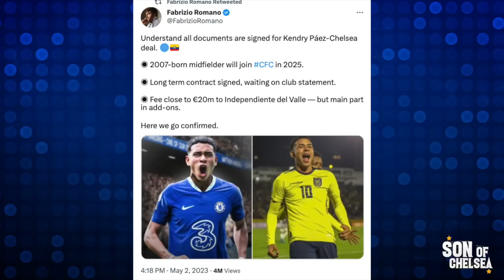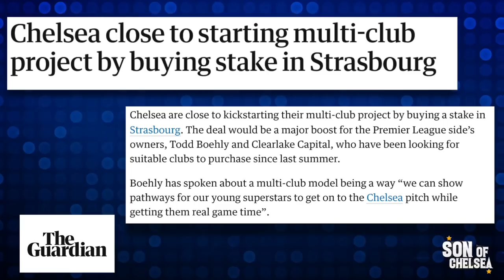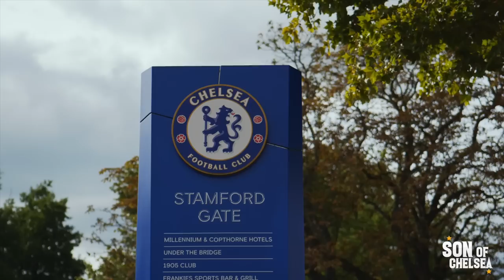FIRST CHELSEA SIGNING! Gift Orban, Boehly Multi-Club Plan, Pochettino Chelsea News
Daniel Childs reacts to latest Chelsea news as the signing of Kendry Paez is done, Gent striker Gift Orban is linked to Chelsea, a potential Ruben Loftus-Cheek exit to AC Milan and reports on Boehly's multi-club model.